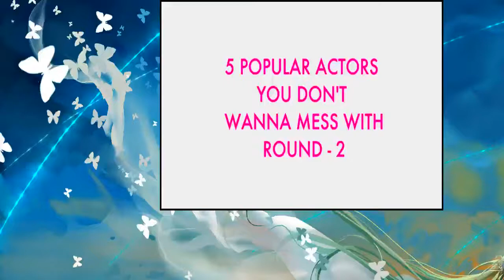[Sport] 5 Popular Actors You Don&#39;t Wanna Mess With Part - 2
us on Twitter httpstwitter.comfocusfameAshton Kutcher has trained in Brazilian jiu-jitsu under Ricardo de la Riva Goded, a sixth-degree black belt and master of his signature move, the “De La Riva” guard (grappling) position. Kutcher has trained with him for several years and has achieved his black belt. He credits jiu-jitsu as part of his healthy lifestyle when people ask about his physique. He has even travelled to Brazil several times to train – now that’s devotion to the art!Ed O'neil - For the last 22 years, O’neill has trained in Brazilian jiu-jitsu after being introduced to it by his friend, the writer and director John Milius. He has studied under grand master Rorion Gracie, and in December 2007 received his black belt. O’neill has talked openly about his training and in the 2012 documentary i am Bruce Lee, he referred to getting his black belt as “the greatest achievement of my life, apart from my children.”Keanu Reeves - playing the saviour of mankind in the post-apocalyptic world of The Matrix involved Reeves training in numerous martial arts, including jiu jitsu, wushu, boxing, and krav maga. His respect for the various stunt performers he worked with on the movie led to him petitioning for them to receive higher salaries for the sequels reloaded and revolutions (both 2003) and him continuing to train in various forms ever since. His real-life friendship with stuntman Tiger Chen led to his being inspired to make the movie man of Tai Chi (2013).Wolverine’s Hugh Jackman trains with Sugar Ray Leonard. Jackman even turned to pro wrestler-turned-actor Dwayne 'The Rock' Johnson for tips.I rang him up and said, 'mate, what do I have to do' and he gave me his diet. Let me tell you, it was brutal – and I only did half of what he does, he says. he gave me his training regime too and that was even crazier.He also had to learn new fighting styles, a variety of ninjitsu and other japanese martial arts. I've always portrayed Wolverine as a street fighter and a pub brawler. His style is not pretty – he just wants to take your head off in three seconds and move on, Jackman says.I was training every day. I thought gym work was hard but training on the martial arts floor is 10 times harder.The work paid off, although the actor was left with an injury after filming an action sequence on board a bullet train.Chloë Grace Moretz - Kick Ass workouts. Chloë Grace Moretz shot to fame in the Kick-Ass series, playing Hit-Girl, and most recently appeared in horror flick Carrie. She has also played Kiki George in Dirty Sexy Money and she is also played Teri in the new film version of The Equalizer.Martial Arts TrainingTo get in shape for Kick Ass she did a lot of martial arts training. Cardio workouts, bodyweight exercises and stretching following by kicking routines, punching drills and a lot of stage fighting too. After just two months of her intensive fight training her co-star Aaron Johnson started to call her a “mini-Schwarzenegger”.1000 crunches a day! A strong core is essential in martial arts and Chloe was instructed to do 1000 crunches every day50 pull ups a day. Upper body training included 50 pull ups every night. Pull ups are a back and shoulder exercise.Although she has now moved on from the Kick Ass movies, this training sticks for a long time and she will continue to draw on her martial arts training for many years to come.